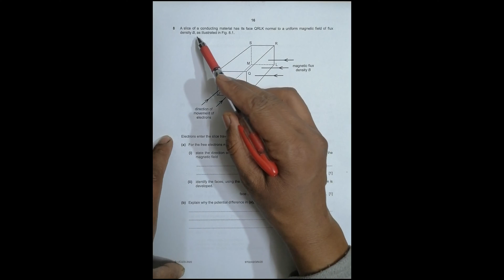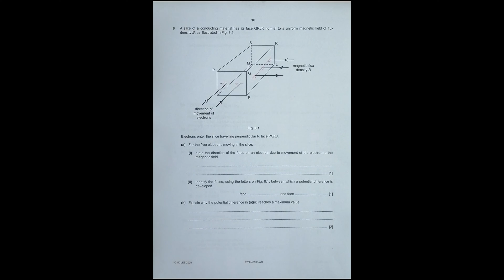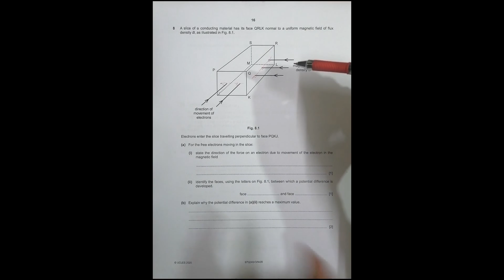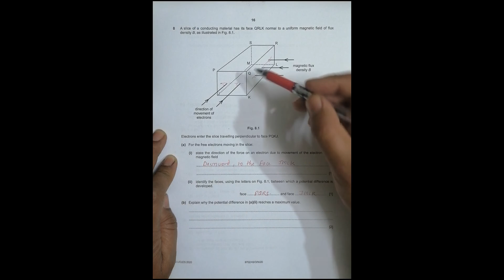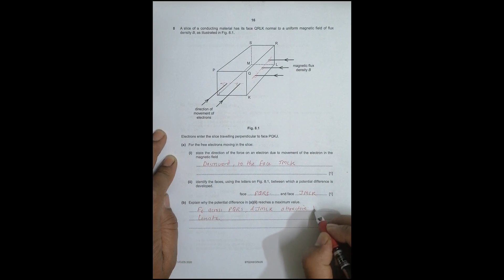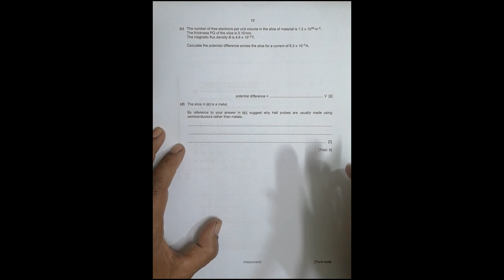2020 CAIE AS & A level October November Physics Paper 43 Q. No. 8 (9702/43/O/N/20) by Sajit C Shakya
2020 CAIE AS & A level October November Physics Paper 43 Q. No. 8 (9702/43/O/N/20) by Sajit Chandra Shakya from Nepal

Chapter: Magnetic field

A slice of a conducting material has its face QRLK normal to a uniform magnetic field of flux density B, as illustrated in Fig. 8.1.

Electrons enter the slice travelling perpendicular to face PQKJ.
(a) For the free electrons moving in the slice:

(i) state the direction of the force on an electron due to movement of the electron in the magnetic field

identify the faces, using the letters on Fig. 8.1, between which a potential difference is developed.

Explain why the potential difference in (a)(ii) reaches a maximum value.

The number of free electrons per unit volume in the slice of material is 1.3 × 1029m–3. The thickness PQ of the slice is 0.10mm. The magnetic flux density B is 4.6 × 10–3T.

Calculate the potential difference across the slice for a current of 6.3 × 10–4A.